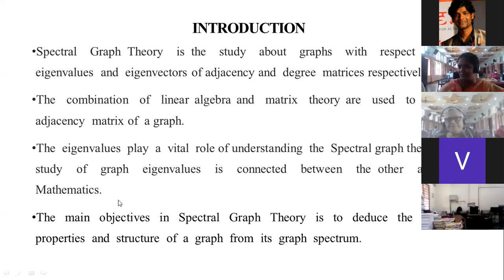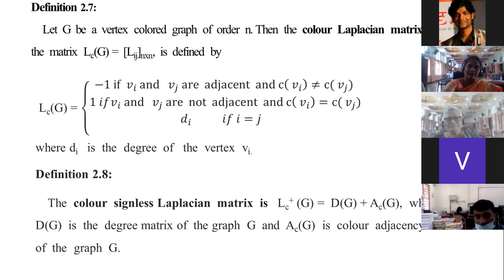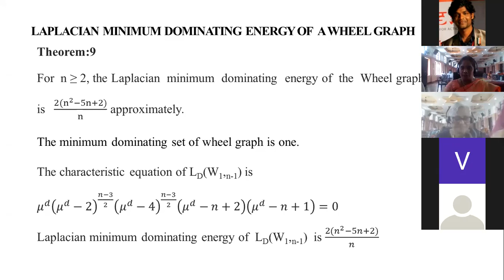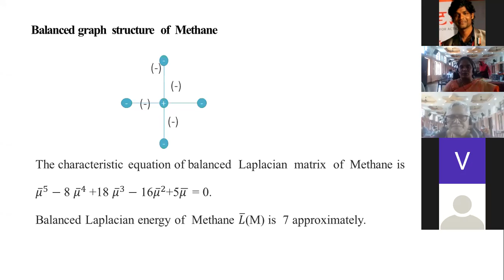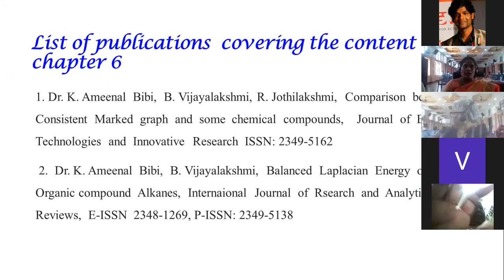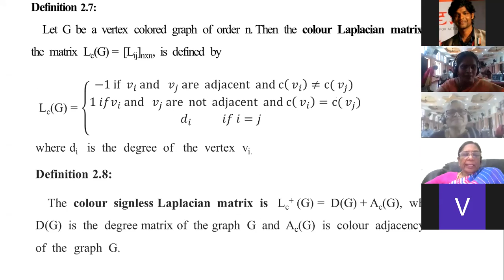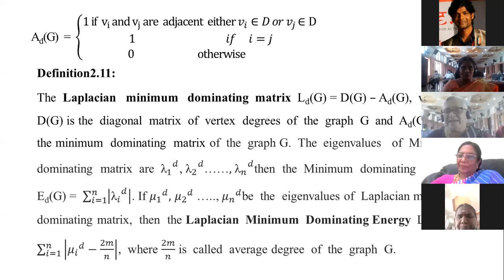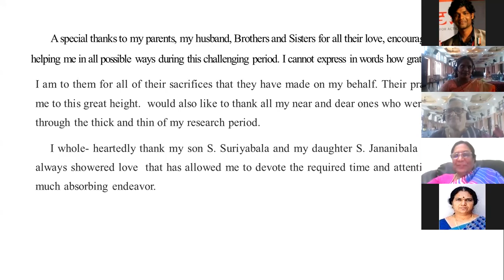A STUDY ON SPECTRAL GRAPH THEORY AND RELATED CONCEPTS- Ph.D Viva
A STUDY ON SPECTRAL GRAPH THEORY AND RELATED CONCEPTS-                                   Ph.D Viva on 24th Aug 2020
by
Ms.Vijayalakhsmi
Research Scholar
PG AND RESEARCH
DEPARTMENT OF MATHEMATICS,
D.K.M COLLEGE FOR WOMEN (AUTONOMOUS),
VELLORE 632 001, TAMIL NADU, INDIA.

Supervisor and Convener
Dr. (Mrs.) K. AMEENAL BIBI
ASSOCIATE PROFESSOR OF MATHEMATICS(RTD.,)
PG AND RESEARCH
DEPARTMENT OF MATHEMATICS,

External  Examiner
Dr. INDRARAJASINGH
DEAN AND PROFESSOR
DEPARTMENT  OF  MATHEMATICS
SCHOOL OF  ADVANCED  SCIENCES
VIT UNIVERSITY
CHENNAI-600 005,Tamilnadu,India